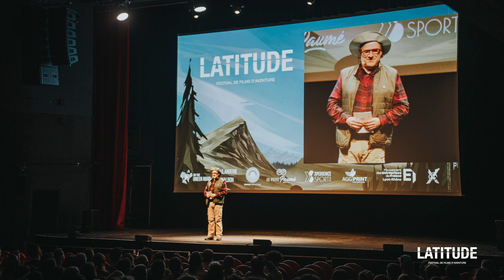LATITUDE Festival LYON Teaser 2ᵉ édition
Voici le teaser de la 2ᵉ édition du latitude Festival qui aura lieu le 15 octobre à la bourse du travail de Lyon

2 films d'aventures, 1 table ronde, un énorme apéro pour réunir des passionnées d'aventures.

Plus d'info sur le site du latitude festival Lyon.